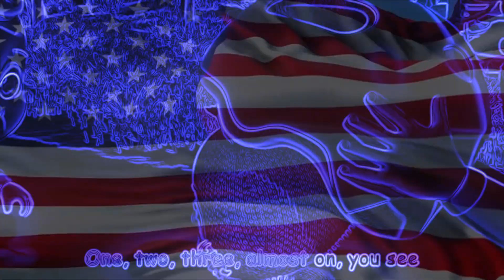"No No" Play Safe Song | CoComelon Vocoded To US Anthem | Funny Revision